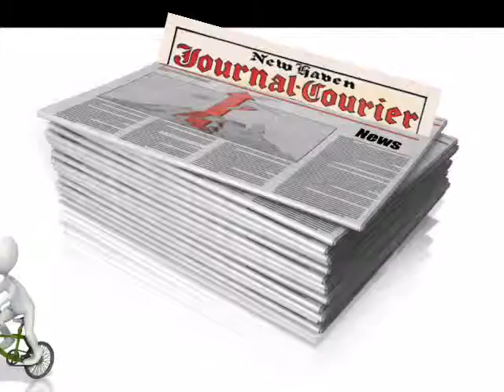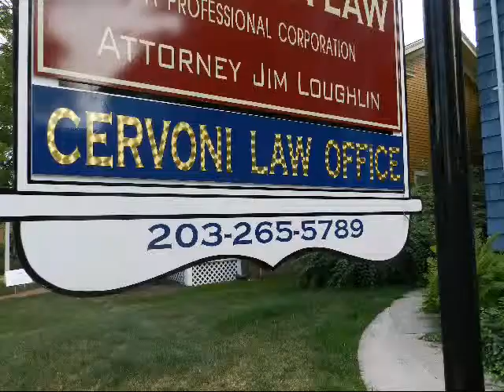1st Job Interview - Local Attorney